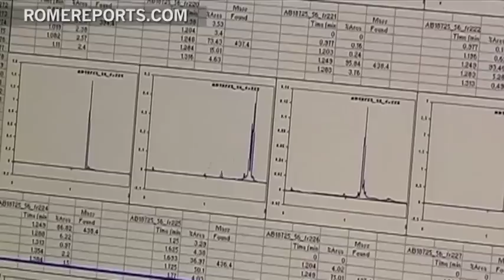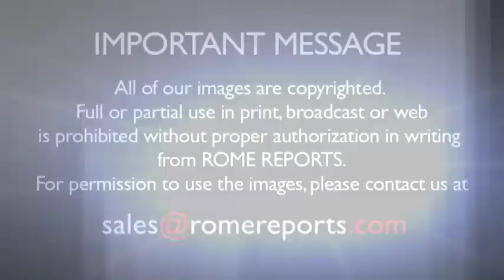Where Science meets Religion. Vatican astronomer talks about meeting point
The debate between religion and science often argues that if you agree with one, you're against the other. Vatican astronomer Guy Consolmagno says the relationship is more like a brotherly rivalry.